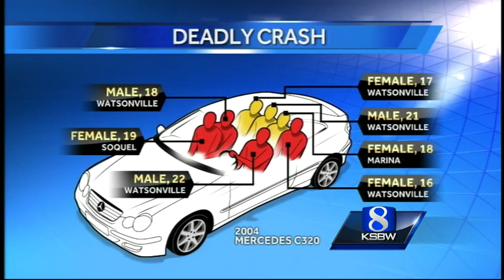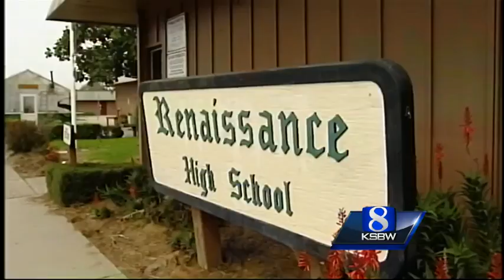Driver, passengers identified in quadruple fatal Aptos crash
Teenagers were dancing through a Mercedes' sunroof before the driver crashed in Aptos on Freedom Boulevard and four people in the Mercedes died, according to the California Highway Patrol.